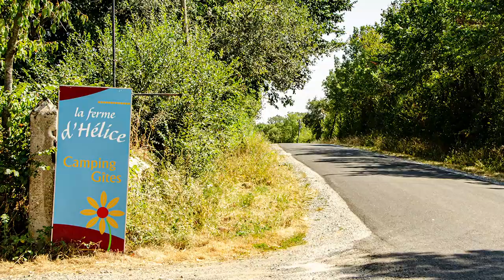la ferme d'helice movie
La ferme d’Hélice, Gites et camping a la ferme.